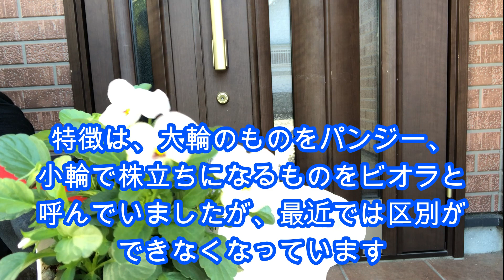【花】ビオラの育て方・植え付け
初心者の方にわかりやすくビオラを実際に植え付けて
花を満開にする方法5選を伝えます。

【花の説明】
原産地は、ヨーロッパです。
ビオラは、スミレ科・スミレ属で一年草です。
花色は、ホワイトとレッドとピンクとオレンジとイエローとブルーとパープルとブラウンとブラックと複色の10色です。
開花期は、10月下旬から5月中旬です。
特性は、開花期が長く、初心者でも育てやすい花です。
特徴は、大輪のものをパンジー、小輪で株立ちになるものをビオラと呼んでいましたが、最近では区別ができなくなっています。

【関連動画】
①徒長したビオラやパンジーの切り戻し方テクニックを伝授！ただ切ればいいだけじゃないのです?！